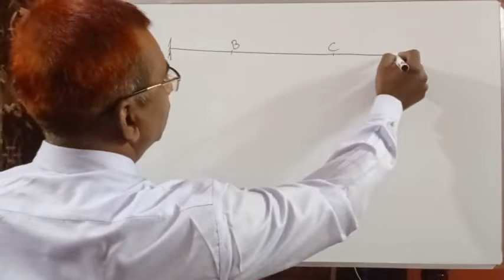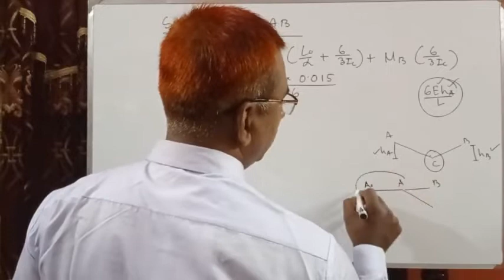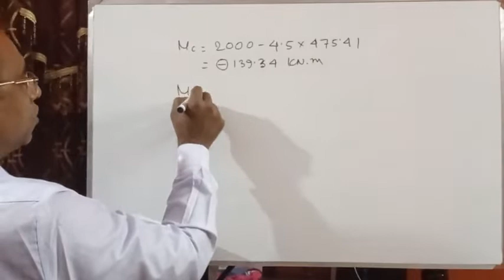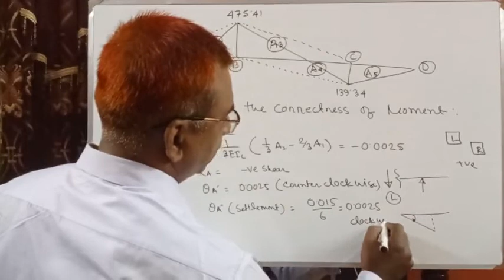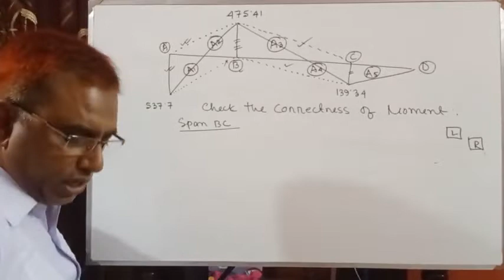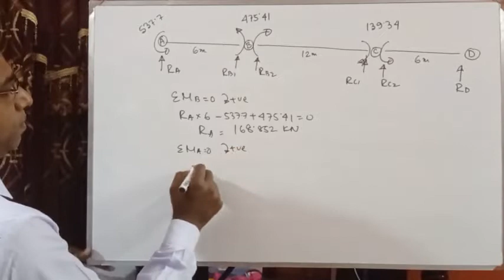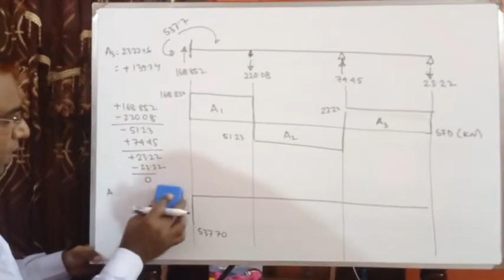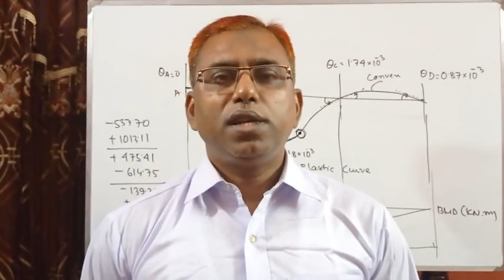Lecture 30 Three Moment Equation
Draw Shear Force diagram, Bending Moment diagram and Elastic curve of Indeterminate beam having one end fixed by using Three Moment Equation method for Uneven Support Settlement